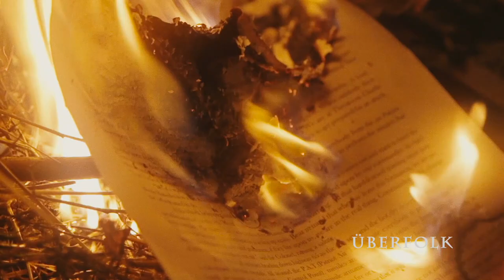Away (Music Video) - Überfolk (Music for Nations)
This music video version of "Away" was created for the "Revolt Against the Modern World" series and featured at the end of Episode 2: The Beginning, which can be viewed

Lyrics, links, and album details below.

Double CD Digipak now available with 28-page booklet.

LYRICS:

Go away from the world
Let it have it’s own way
Let it fall upon days
Ringed in fire and anguish
Just let it be
To stand in the way
Is to be lit ablaze
With the fires that the modern man
Carries to the field
Where he meets those who hold
Onto values revealed
As the world of tradition
They don’t need your permission
To believe what their fathers
And mothers believe

Away from the world
Let it have its own way
Scenes of fire and misery
Just stand aside
The engine has seized
The machine shall soon die
A death so befitting
A world caught in pain
Where the puppets watch puppets
In a theatre insane
No intervention will save us from this
It must run its course
And reveal the abyss

Let them choose to be slaves
If they’re born to be slaves
Freedom can’t be forced on a people
If they can live in the dark
And believe it is day
The only path left for the sovereign soul
Is to go to the mountains
And forests alone
Flow with the energy
Maintain integrity
Be what your fathers
and mothers decreed

Great beautiful forest
Let me breathe you in my soul
Let me climb you to the heavens
Help me forget the world below

And then it all fell before me
Like the smoke was blown away
The grail that I had been out seeking
Had been inside me all the way

And discover yourself
In resplendent health
Honour
Not freedom
Is the greatest of rights
It’s the source of all wisdom
And the will in your fight